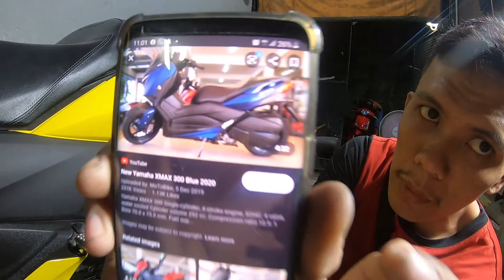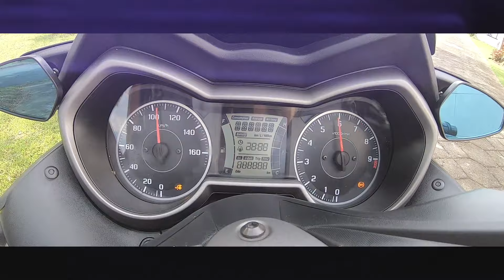XMAX 300 CHANGE COLOR l PALIT KAHA | PALIT KULAY MAGS